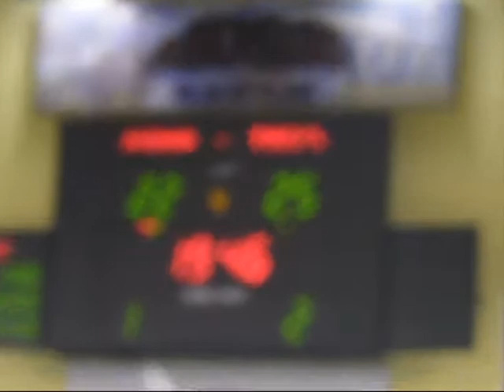Jadar Trefl Gdańsk